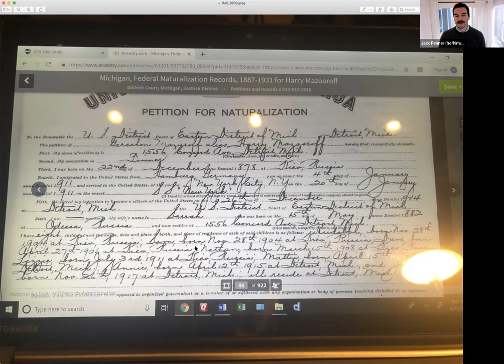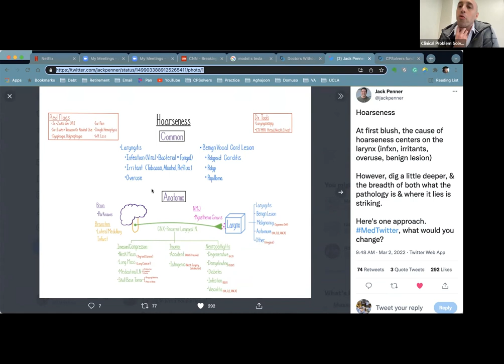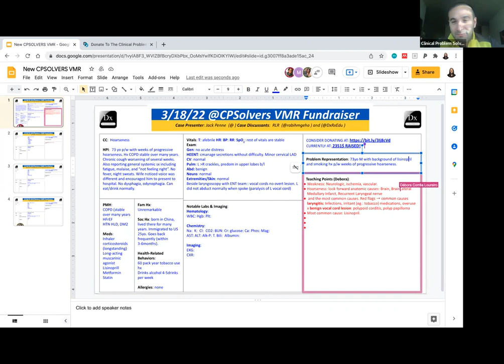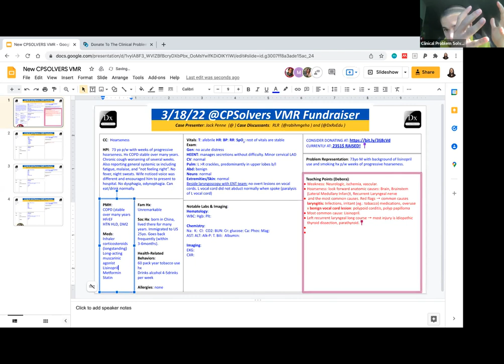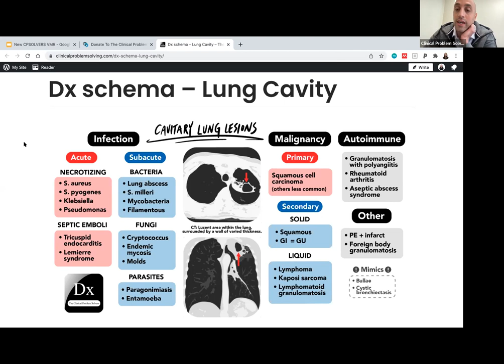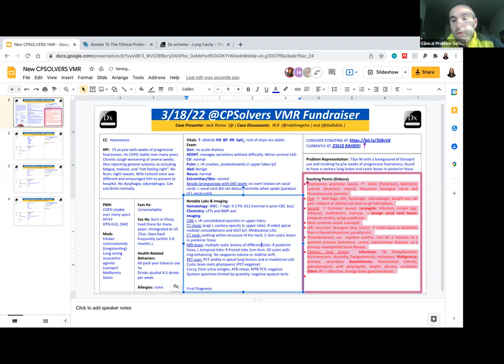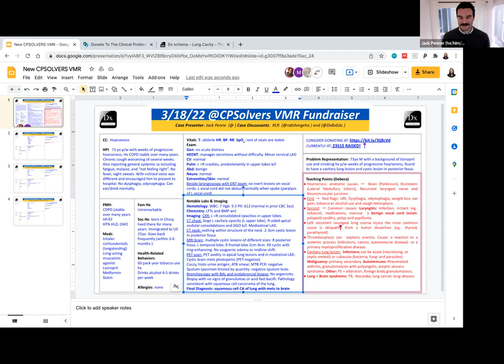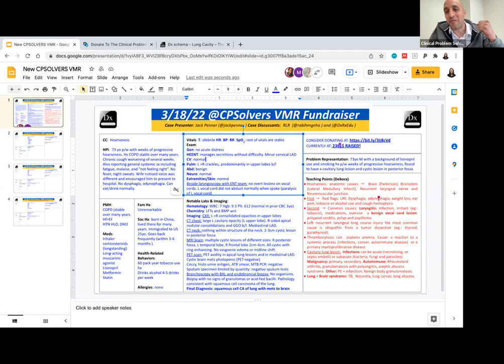March 18, 2022 CPSolvers VMR Fundraiser for Ukraine Part 1 - hoarseness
Please consider donating to The CPSolvers' Doctors Without Borders campaign as part of our effort to provide humanitarian aid for Ukraine